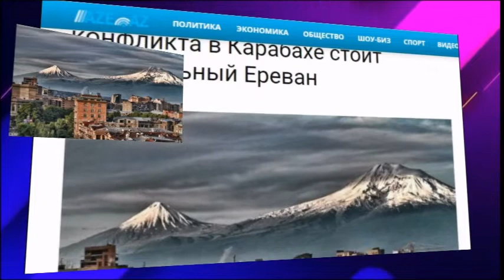За недавней эскалацией конфликта в Карабахе стоит официальный Ереван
Учитывая напряженную обстановку, которая сложилась в районе Гадрута, однозначно появление измененной карты на сайте Минобороны России не внесло положительной динамики в установление мира в Карабахском регионе.